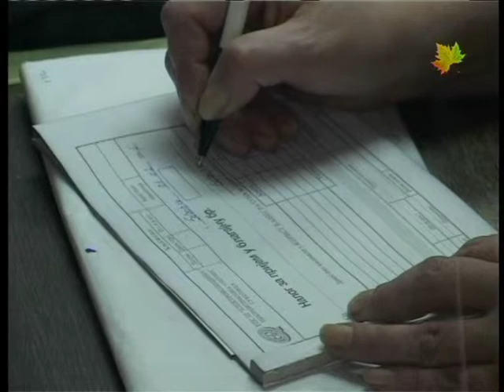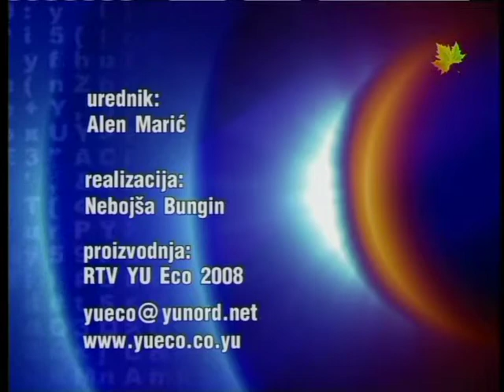Info blok 28032008